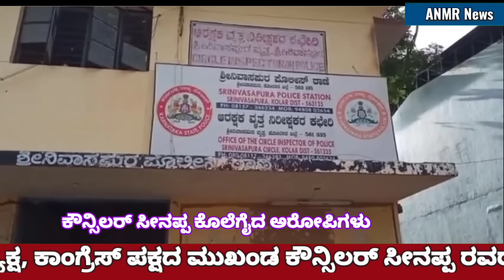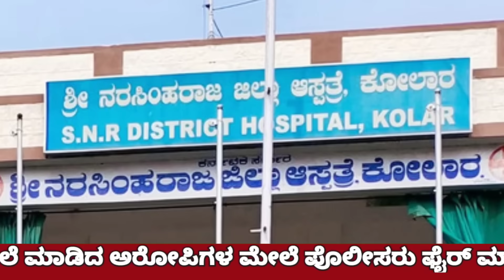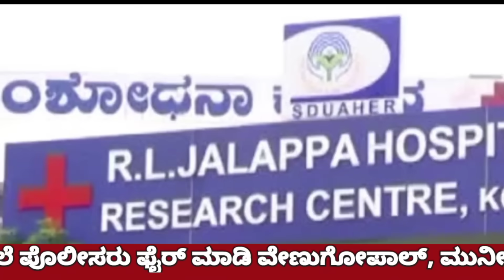ಕೌನ್ಸಿಲರ್ ಸೀನಪ್ಪ ರವರನ್ನು ಕೊಲೆಗೈದ ಮೂವರ ಅರೋಪಿಗಳ ಮೇಲೆ ಪೊಲೀಸರಿಂದ ಫೈರ್